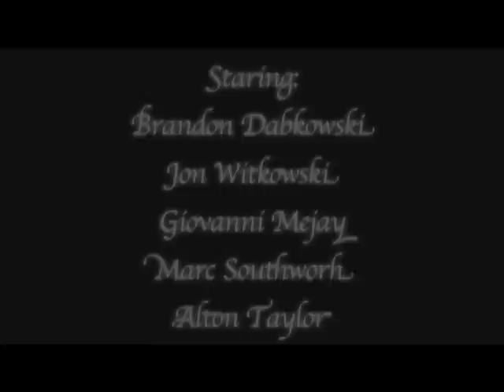Epic Fight!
My first attempt at special effects.